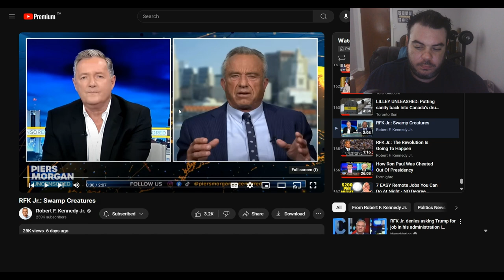RFK Jr EXPOSES The DEEP STATE